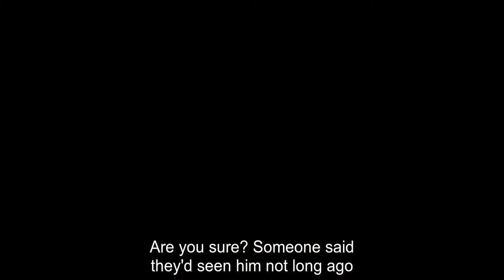Birdboy: The Forgotten Children - Trailer | Spamflix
Spamflix is a Video on Demand platform for Cult Films.

Psiconautas, los niños olvidados - Directed by Pedro Rivero & Alberto Vázquez / Spain, 2015

Psychonauts, the Forgotten Children - Psiconautas, los niños olvidados
Birdboy and Dinky are two teenagers who have decided to escape from an island devastated by ecological catastrophe: Birdboy by shutting himself off from the world, Dinky by setting out on a dangerous journey with the hope that Birdboy will accompany her.